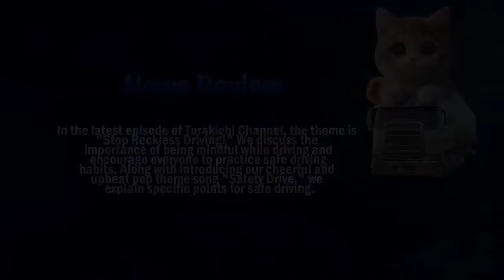迷惑運転者たち No.1940 右直 爆発〇亡事故・・猛スピードで 衝突するバイク・・【危険運転】【ドラレコ】【事故】